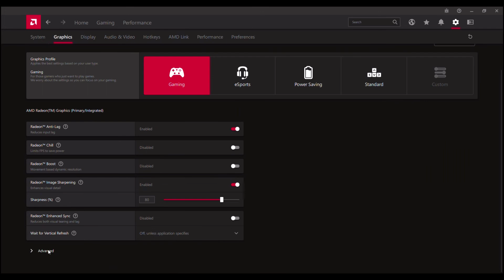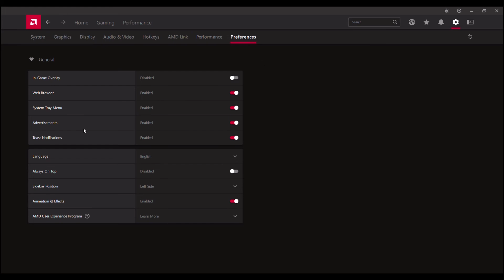MADDEN NFL 23 Tested on AMD Ryzen 5 5600G | LOW - HIGH | 1080p | Quick Test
Rig:
- Fractal Design Focus G Mini
- AMD Ryzen 5 5600G  - VEGA 7 (4GB VRAM)

OS:
- Windows 11

Recorder:
- Xbox Game Bar (~ 3 FPS loss while recording)

FPS:
- MSI Afterburner

00:00 INTRO + SUBSCRIBE PLS :)
00:33 SYSTEM
01:18 LOW 1080p 54 FPS AVG
04:29 MEDIUM 1080p 52 FPS AVG
07:07 HIGH 1080p 49 FPS AVG
10:51 OUTRO + SUBSCRIBE PLS :)